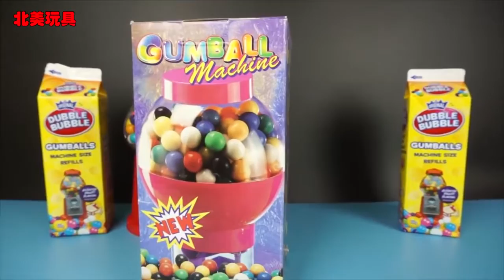Peppa pig double bubble gumball machine